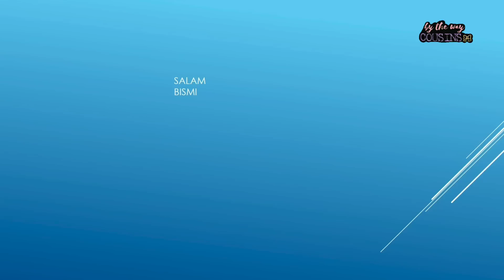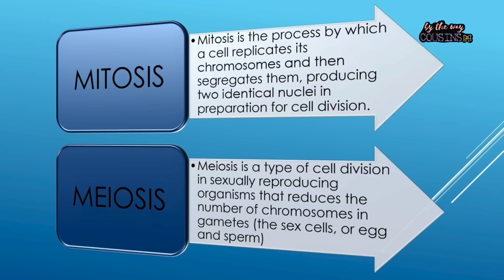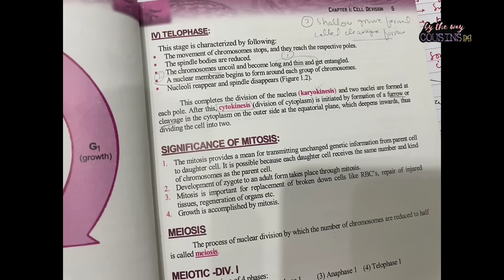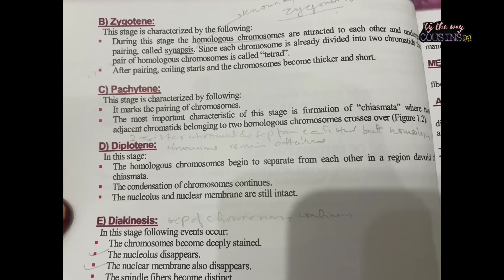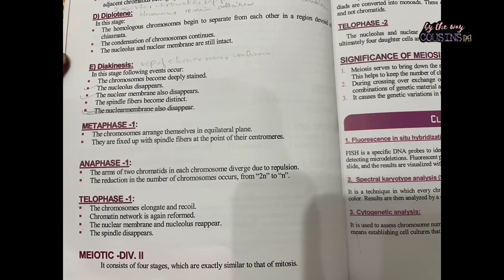Cell Cycle | Cell Devision | embryology | Mbbs | biology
The cell cycle refers to the series of events that take place in a cell leading to its division and the production of two daughter cells. It consists of a sequence of phases during which the cell grows, replicates its DNA, and divides.